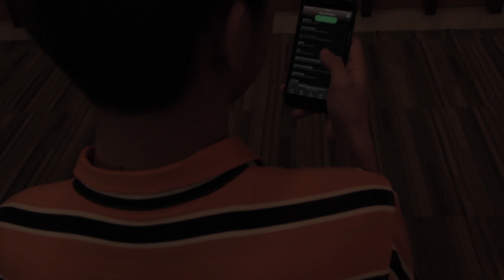Dalawang Dekada at Isa